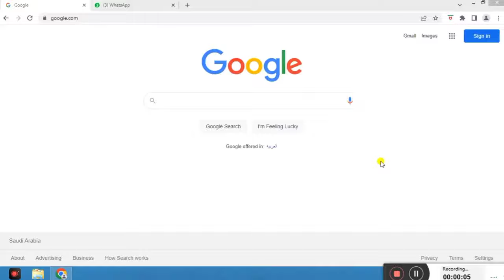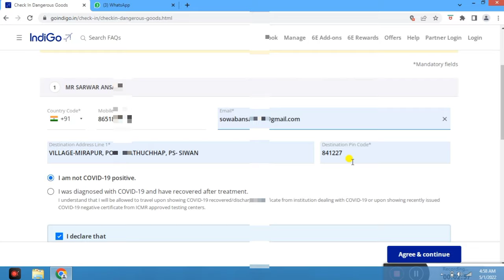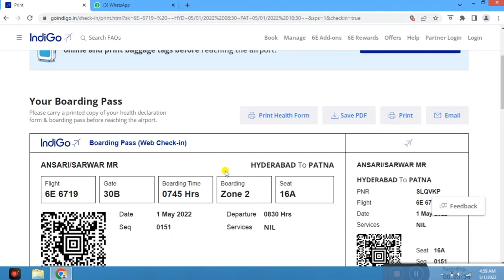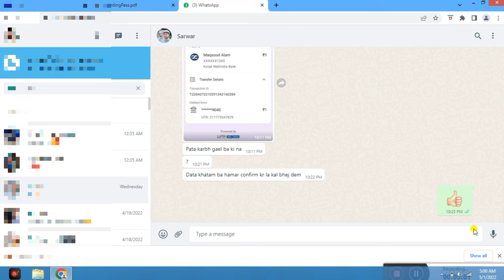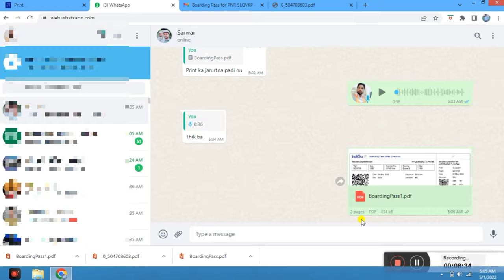flight ka boarding pass kaise nikale mobile se | indigo ka boarding pass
flight ka boarding pass kaise nikale mobile se | boarding pass kaise nikale | indigo ka boarding पास kaise nikale.

download flight boarding pass online.

flight ka boarding pass kaise nikale mobile se.
boarding pass kaise nikale.
indigo ka boarding pass.
air india ka boarding pass kaise nikale.
spicejet la boarding pass kaise nikale.
indigo ka boarding pass kaise nikale.